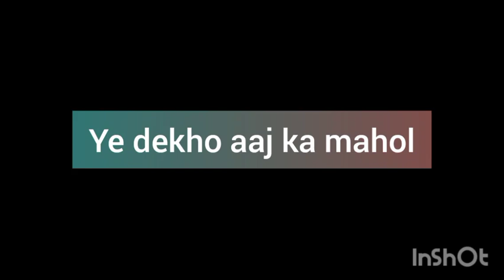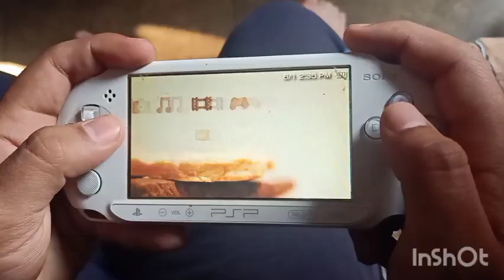Didi daant khaa gyii Mumma se || Psp time|| ghar k vibes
har ghar ki kahani mere video ki zubaani , dekhiye positivity mere iss chote se home vlog mein , accha lage to do like share and comment aur haan subscribe krna na bhoolein bhai k channel ko apne😁😁😁